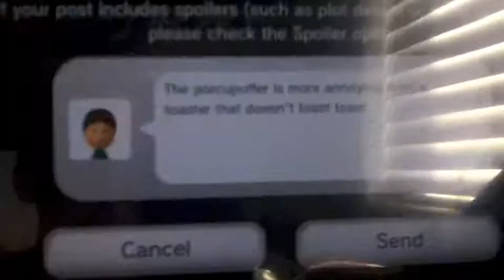Lets Suck at New Super Mario Bros. U Part 15: It's-a Luigi Time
In this episode I die multiple times over 1 star coin, use Super Gide for a few seconds, and trash-talk to a fish.